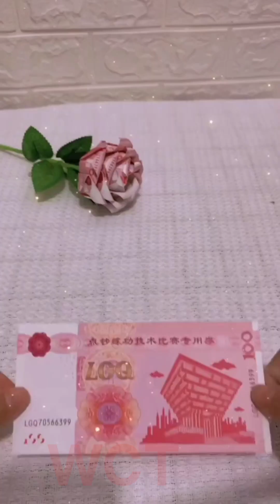Easy Paper Crafts for Kids | Easy Creative Craft Ideas for Kids to Do at Home (EP - 13)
The short videos I synthesize are only for entertainment and stress relief after stressful working hours, not intended to offend any individual or organization. If there is anything wrong, please forgive me and let me remove the video.

Many thanks!